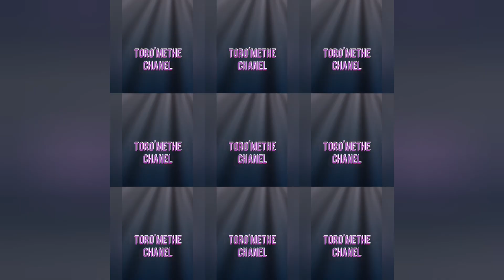KONTEN POCONG/KUNTI 1000% HOAX.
video sekedar hiburan,edukasi,biar anak di bawah umur tidak tertipu dengan konten2 hantu,pocong,Kunti Dll🙏🙏🙏